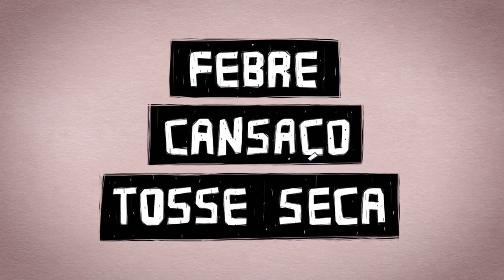Cordel da informação: COVID-19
Cordel da informação: o que devo fazer se alguém que mora comigo apresentar sintomas da COVID19?

Confira nossas dicas de cuidados para essas pessoas e orientações de proteção para os outros moradores da casa.